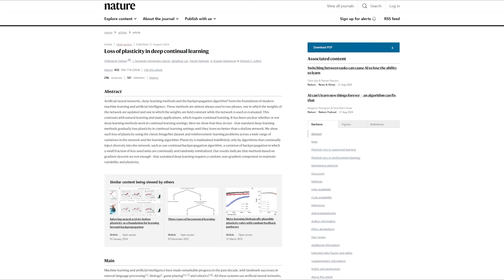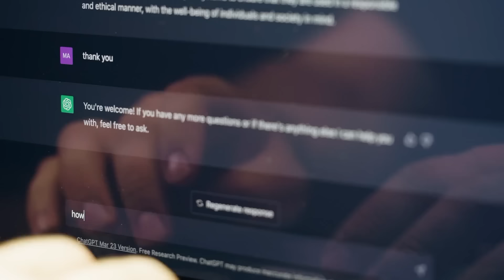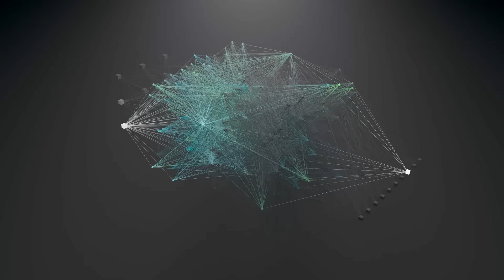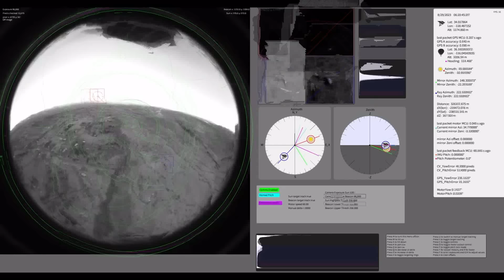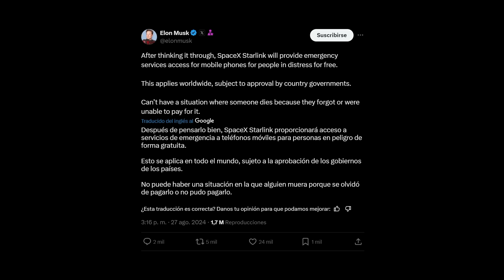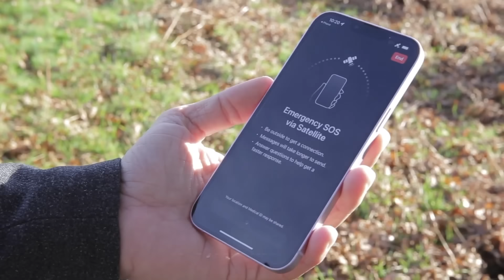Científicos Quieren Convertir Plástico en Comida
Las noticias tecnológicas más importantes de la semana.

Si deseas contribuir con el financiamiento de más videos como estos, puedes hacerlo a través de